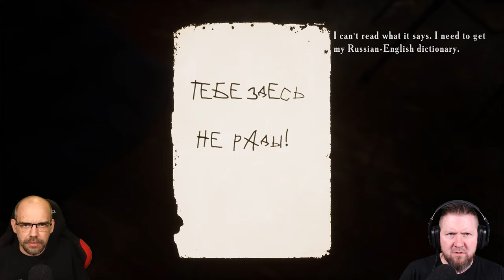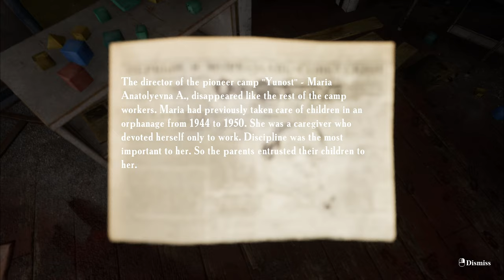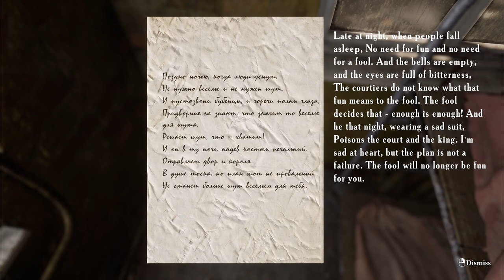SUMMER OF '58 [002] Hilfe, ich will hier weg